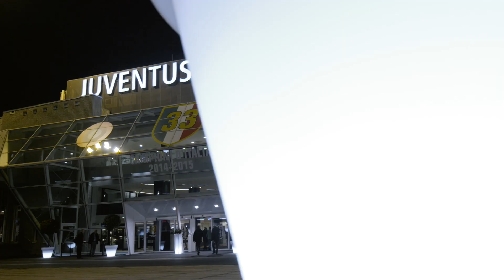Juventus-Bayern München, forza ragazzi!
Ottavi di finale di Champions League. Juventus-Bayern Monaco. Allo Juventus Stadium. Ecco la carica dei tifosi bianconeri - Champions League last 16. Juventus vs Bayern Munich. At Juventus Stadium. Here’s the Bianconeri faithful sounding their rallying cry